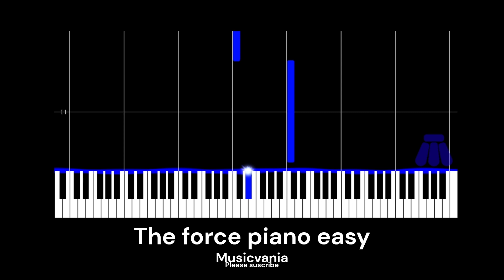Star Wars - The Force Theme - EASY Piano Tutorial by Musicvania